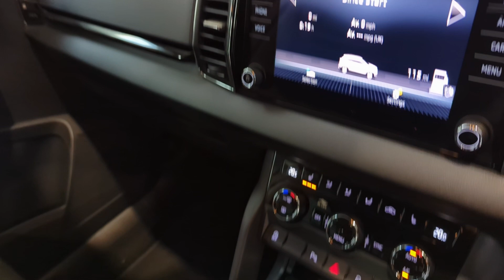2020/70 Skoda Karoq SE L TSI - SUV Prestige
2020/70 Skoda Karoq SE L TSI Finished in Quartz Grey with Black Leather & Microsuede Interior

To enquire:
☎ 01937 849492